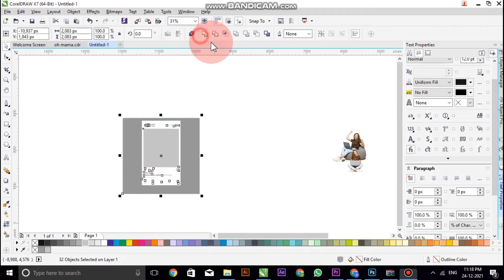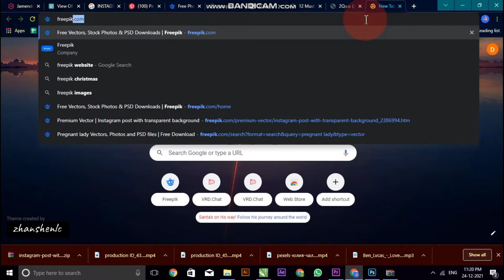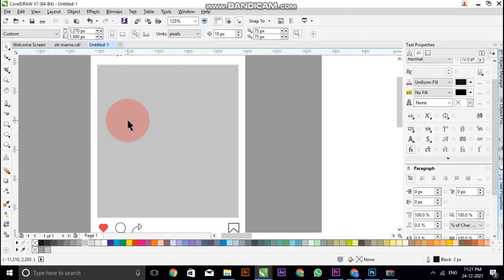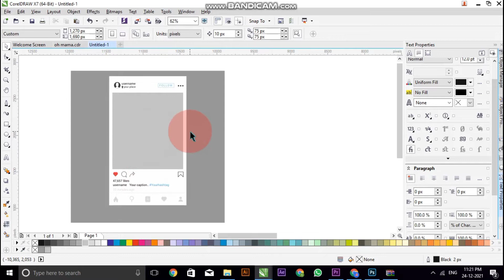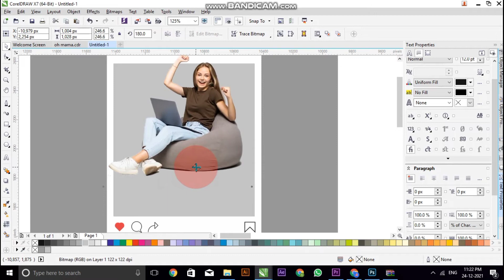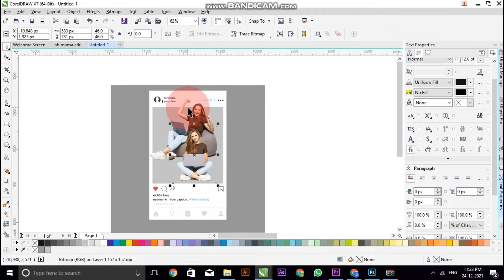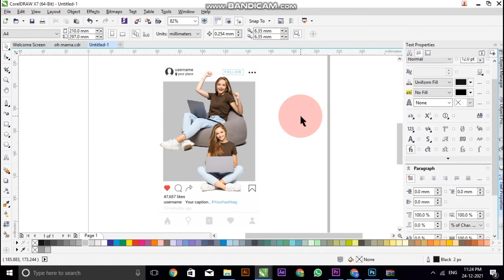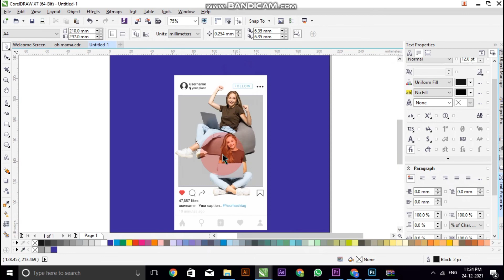Instagram Frame Banner Design In Coreldraw | Dsa Graphic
Today I will Teach you how to make Instagram Banner Design In Coreldraw.